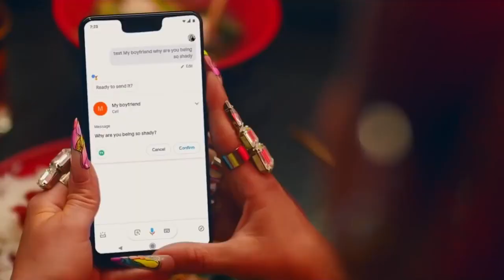Dua Lipa, Ava Max & Bebe Rexha - Rumballa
Description

ONEIL, Titov